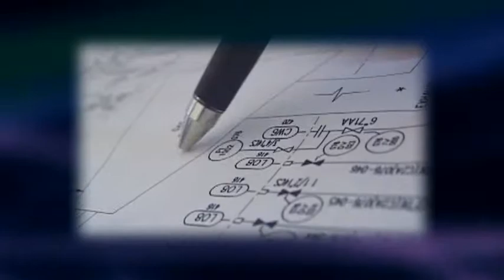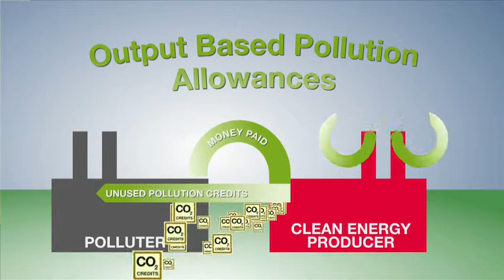Barriers: Breaking through energy recycling obstacles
Recycled Energy Development discusses current regulatory barriers to energy recycling. Tom and Sean Casten suggest two policy proposals — Clean Energy Standard Offer Program (CESOP) and output-based pollution allowances — which encourage and reward energy efficiency while reducing energy waste and greenhouse gas emissions.